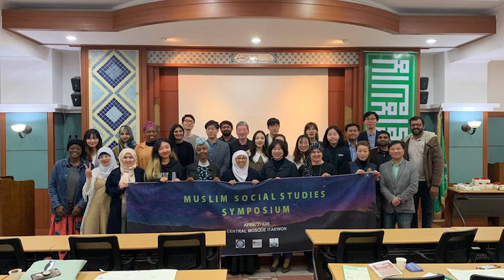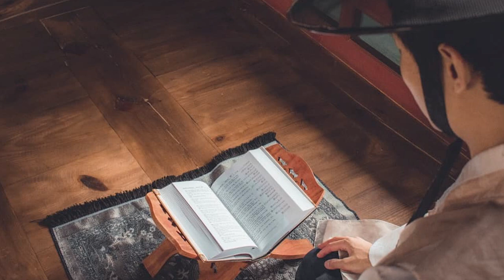MY MISTAKES AS A KOREAN NEW MUSLIM by Jung Hoon Lee | Revert Story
Our guest, Jung Hoon Lee, is a South Korean brother who converted to Islam and goes by the name Habibullah. In this episode, we hatted about Muslims in Korea, and how his fellow Koreans have reacted to his conversion to Islam. Habibullah shared the mistakes he made as a new Muslim and what he learned from them. He is actively doing Dawah to his people With "Salam Nouri" removing misconceptions and stereotypes about Muslims.

This Ramadan, prepare to be inspired by stories of faith, resilience, and spirituality. We hope you're as excited as we are!

01:00 - Introduction of brother Jung
02:05 – How I got my name
05:00 – About Christianity
05:30 – Educational background
06:00 – How Muslim led me to Islam
07:00 – My initial thoughts about Islam
08:40 – Views regarding Jesus
09:30 – reading the Qur’an
14:15 – Taking the Shahadah
17:40 – Islam in South Korea
18:30 – Perception of Islam in S. Korea
21:55 – Methods of doing da’wah
22:50 – Religiosity of Koreans
25:20 – Focusing on the “Why”
26:40 – Teaching about Islamic civilization
29:00 – Korean education system
31:15 – Westernization of the education system
33:30 – Tips for avoiding making mistakes when learning Islam
42:20 – Purpose of Islamic law
45:40 – Purpose of Sharia
47:00 – Distinguishing how and why
51:00 – Understanding the Sharia
55:50 – Rules of Islamic dress code
58:10 – Making mistakes in the past
60:00 – Impact of the internet on the mid
61:00 – Using authentic sources for knowledge
63:50 – Knowing the background of teachers
64:10 – Understanding the context
67:45 – Renowned scholars to learn from
68:15 – Going slow
71:05 – Reaction of family to conversion
80:00 – Final advice from Jung

• Reborn Podcast |WHY I CRIED IN FRONT OF THE MASJID By Jessica Urban | Convert to Islam | EP. 2
▶️ About Mu'jizah:
We’re focused on creating compelling short films/web series focusing on different aspects of life that will be relatable to the young generation.

 muslim revert revert story revert to islam